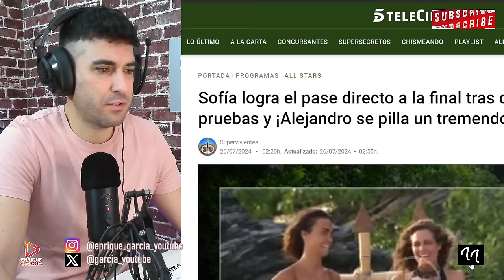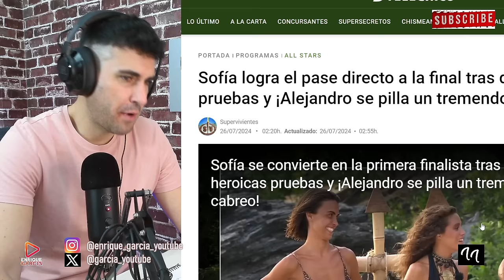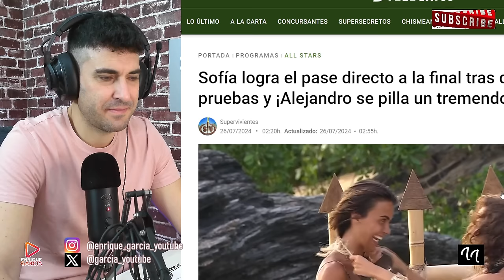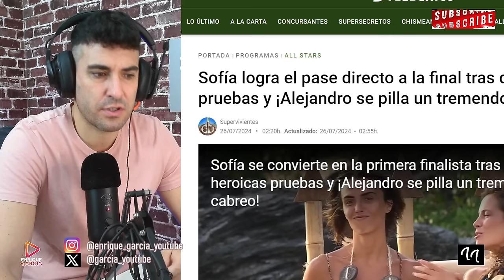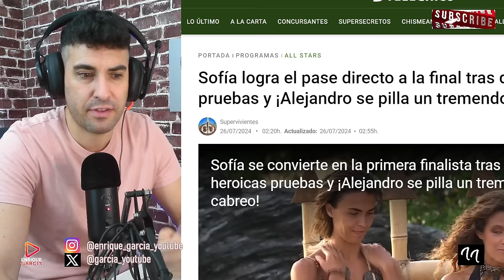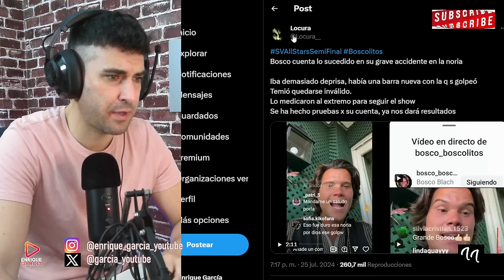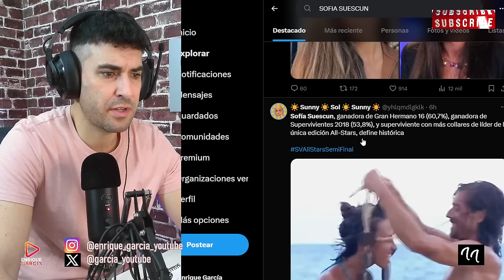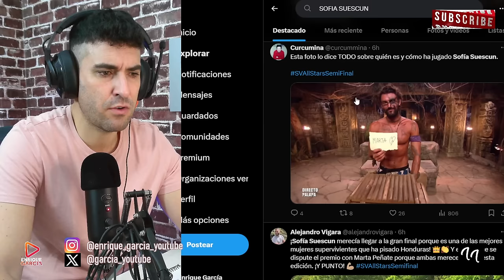HABLAN DE ESTAFA POR SOFÍA SUESCÚN EN LA FINAL Y SACRIFICAN A LOGAN, ALEJANDRO NIETO ESTALLA